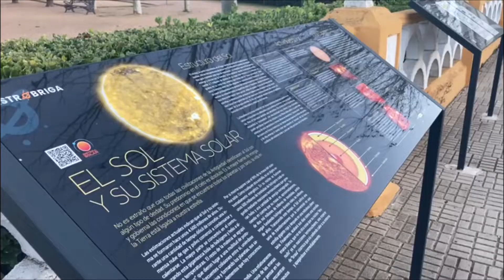PENPALS VIDEO 3 - Ciudad Rodrigo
Vídeo realizado por los alumnos del IES Fray Diego Tadeo para los alumnos de Battle Ground Academy, en Franklin (Tennessee)